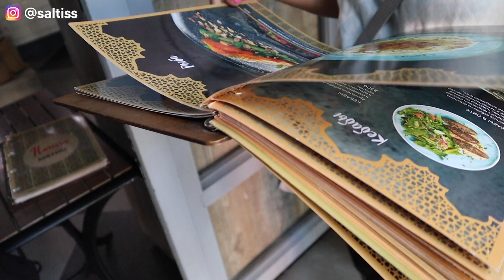I sold my car | buying from local brands, eating out, going to an art exhibition, yoga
Hi guys!

Today I wanted to share with you my casual days in Kazakhstan where I spend some time with my friend, go to a yoga class, eating out and etc.